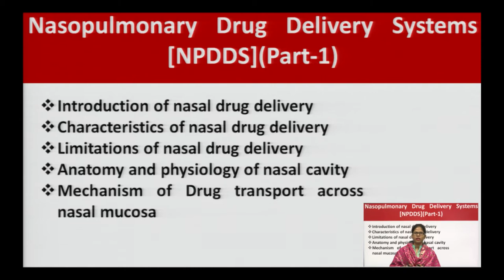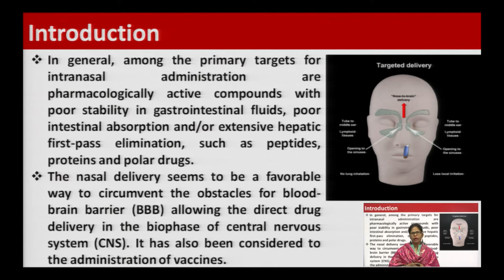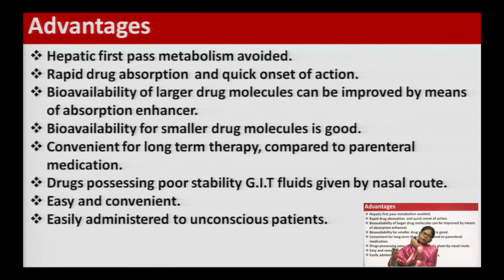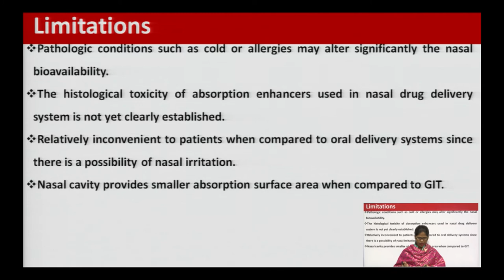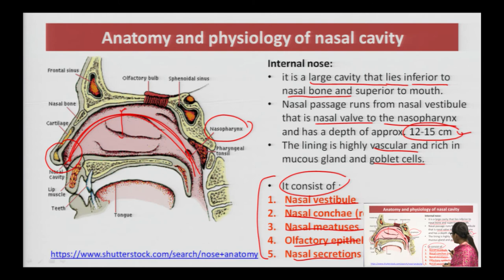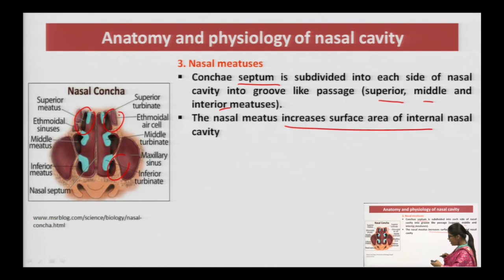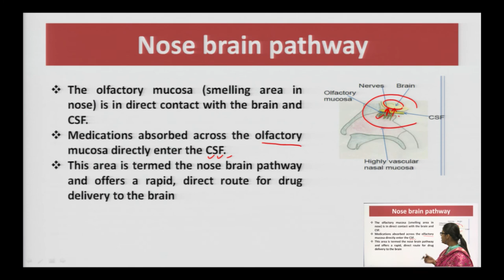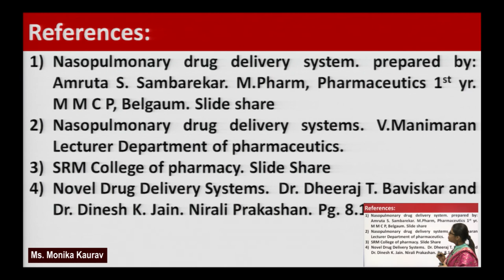Novel Drug Delivery Systems (NDDS) Nasopulmonary Drug Delivery Systems Part-1 | AKTU Digital